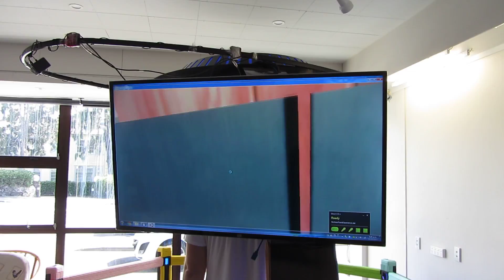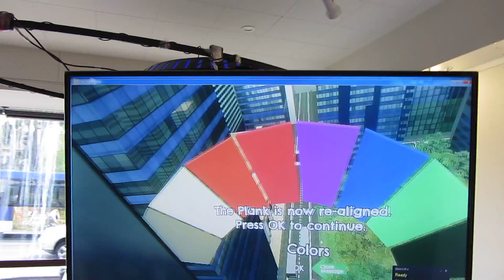Neuseeland 2017 38